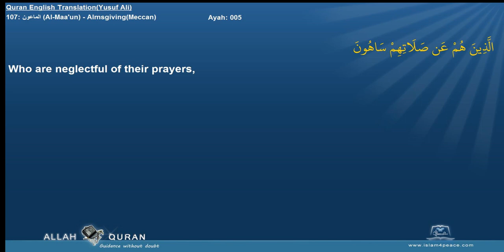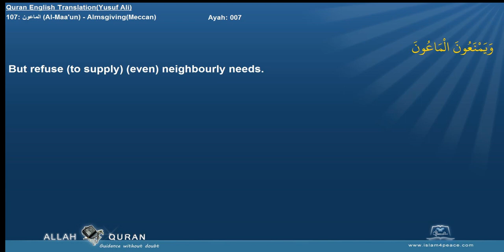Quran English Yusuf Ali with Arabic 107 الماعون Al Maa'un AlmsgivingMeccan Islam4Peace com